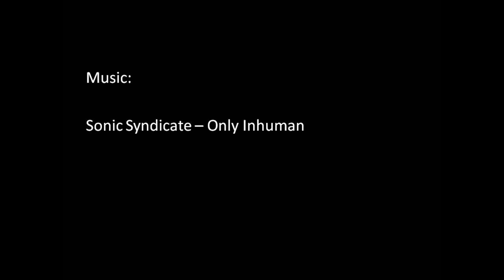Warcraft 3 Slide - Dinosaur Slide Finish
Finished the slide 'Dinosaur slide v1.1'